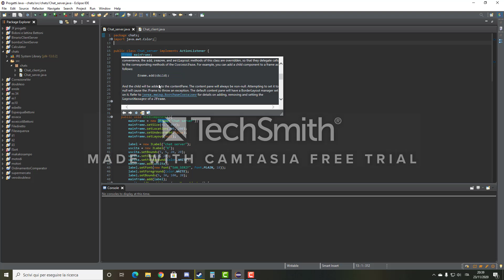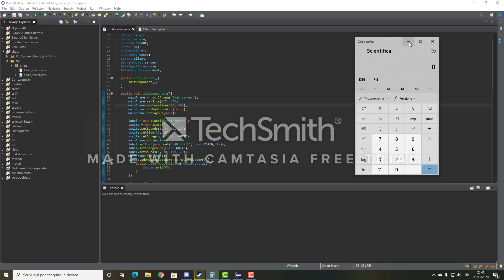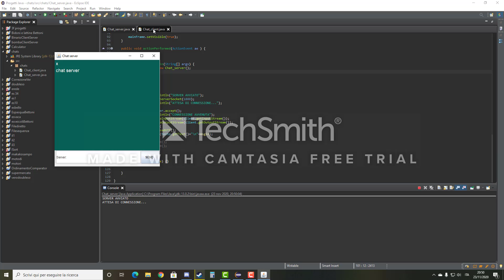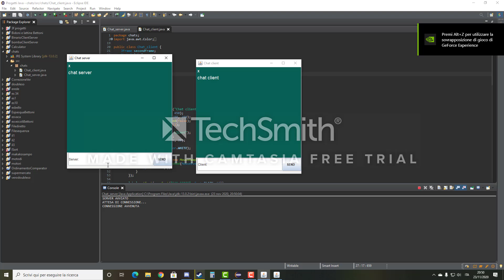Chat client server Eclipse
Samuele Bettoni
Progetto TPS, 5F IT
ITIS G.Feltrinelli